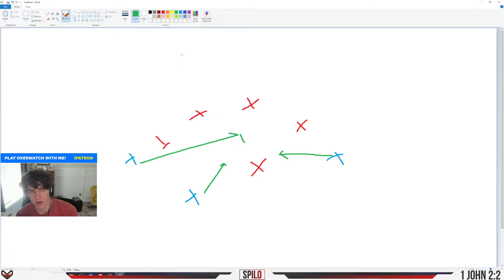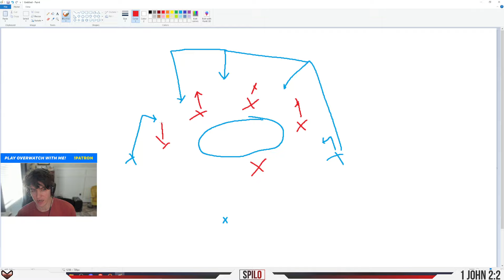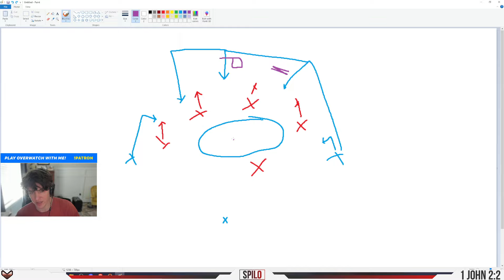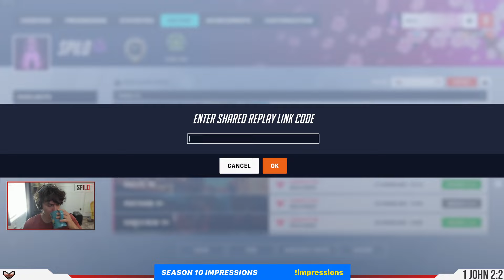Diamond Echo Coaching (The ONLY Playstyle You Need)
0:00 Discussion
8:15 Whiteboarding
11:51 Replay Review – Route 66
13:09 Replay Review – Kings Row
57:00 Concluding Thoughts